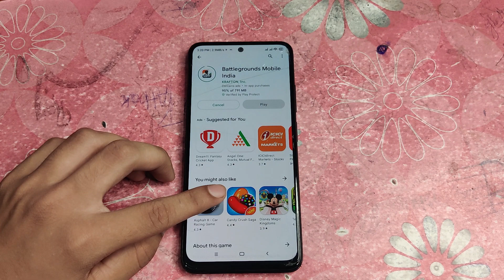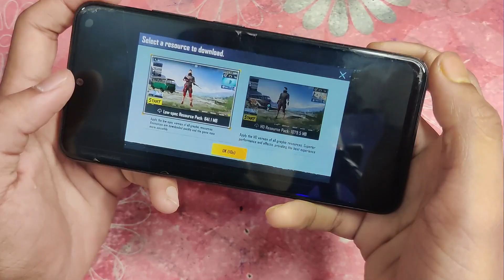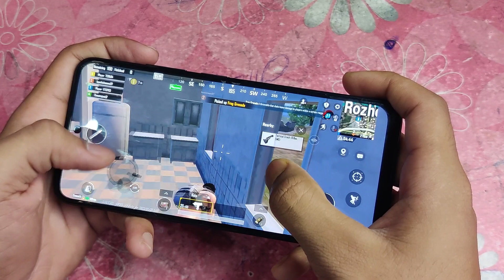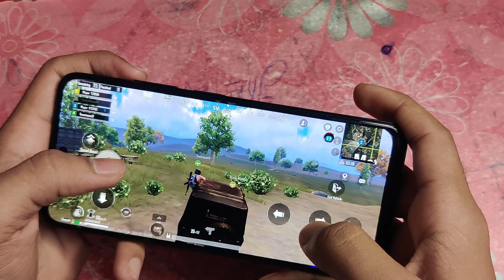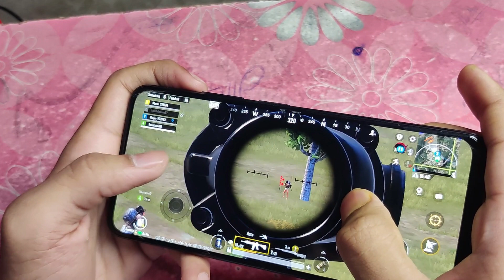BGMI Is Back 🔥😱 !! NEW CHANGES 2023 || Tek Unbox